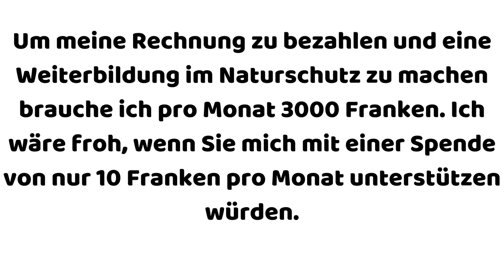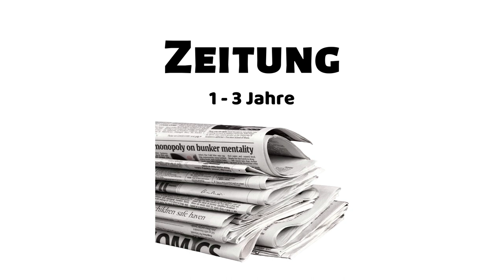Wie lange dauert es, bis sich Müll zersetzt?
Wie lange dauert es, bis sich Müll zersetzt?  Quelle